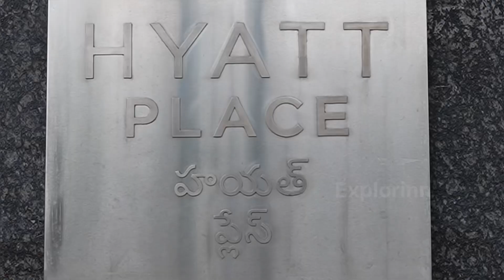Birthday lunch 🙌🏻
Spl day with spl ppl